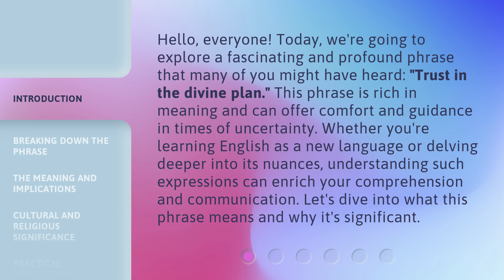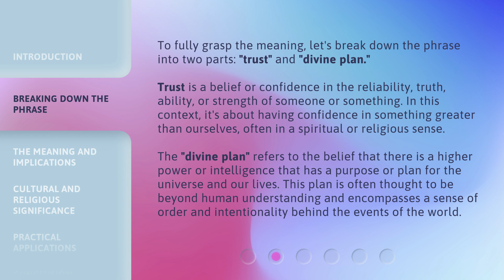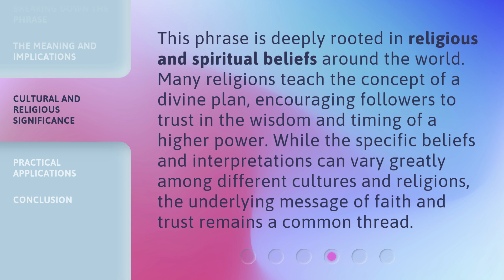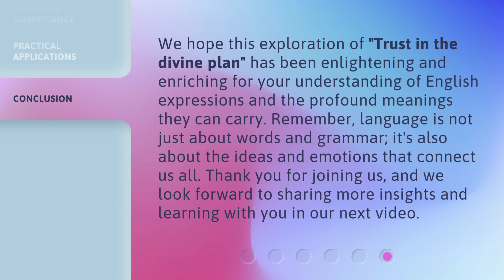Trust in the Divine Plan: Understanding Faith and Patience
Divine Trust: Faith & Patience Explained • Discover the power of trusting in the divine plan and how faith and patience go hand in hand to guide you through life's journey.

00:00 • Introduction - Trust in the Divine Plan: Understanding Faith and Patience
00:40 • Breaking Down the Phrase
01:25 • The Meaning and Implications
01:55 • Cultural and Religious Significance
02:22 • Practical Applications